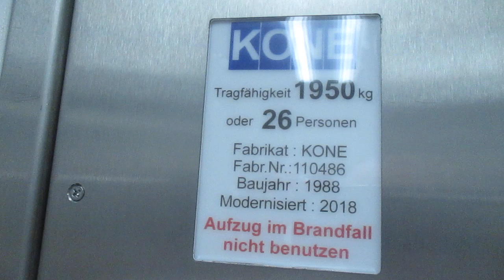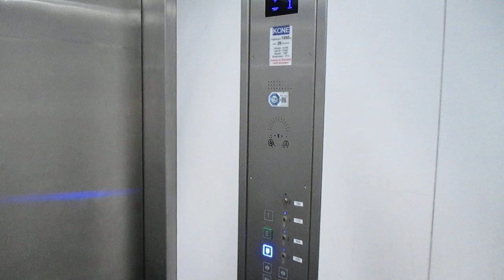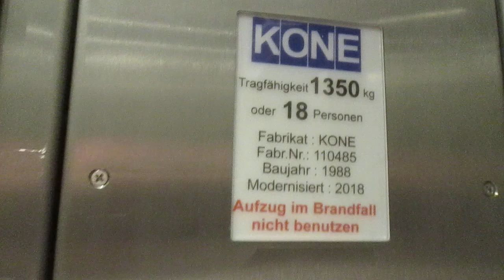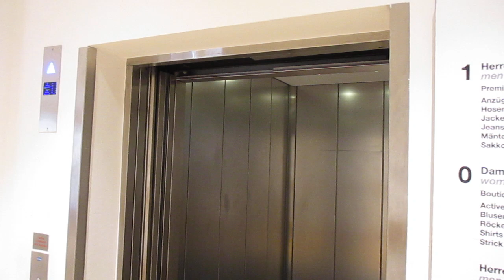Erlangen, Peek & Cloppenburg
Hersteller / Brand: Kone
Baujahr / Year of Construction: 1988
Modernisiert / Modernized: Kone 2018
Tragfähigkeit / Capacity: rechter Aufzug / right elevator 26 Pers.
                                             linker Aufzug / left elevator 18 Pers.